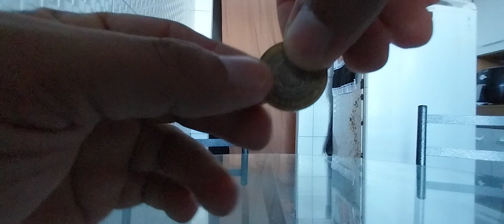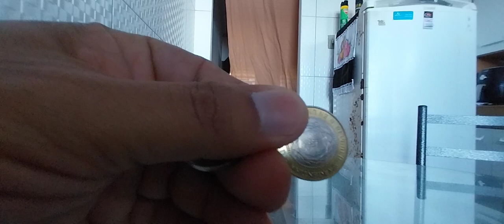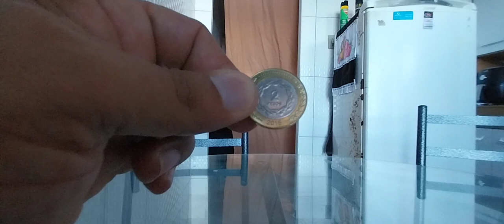DINHEIRO DA ARGENTINA MOEDA DE 2 PESOS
MOEDA ARGENTINA 🇦🇷